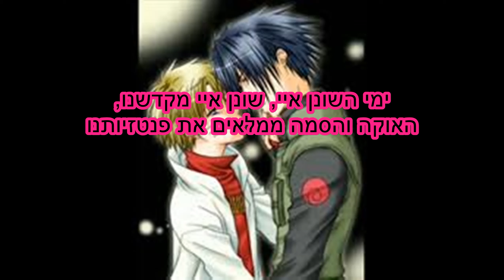יאוי חנוכה 2020 - ימי השונן איי (ימי החנוכה)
חנוכה שמח חברים ! ^_^